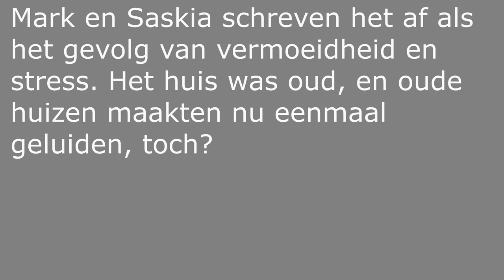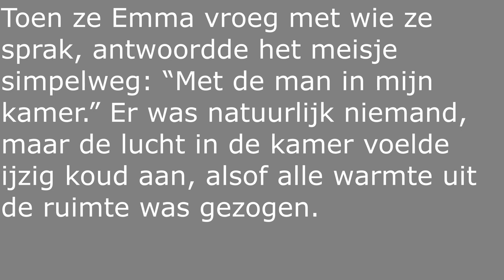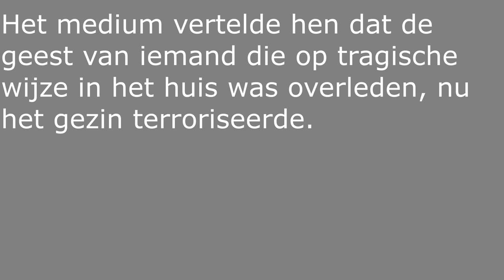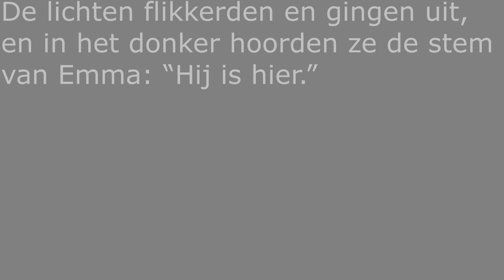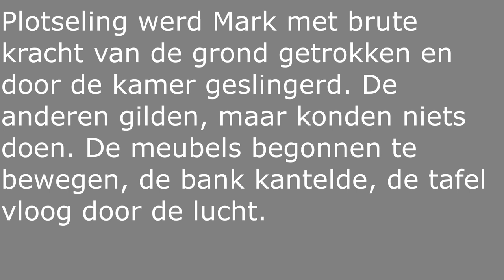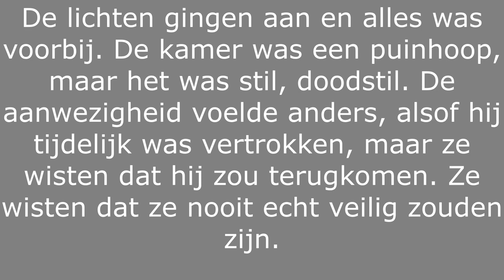spook verhaal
Dit is een ai gegenereerd verhaal, ik vond hem wel leuk vandaar de upload.
mochten jullie meerdere verhalen, willen geef het maar door.

alle namen zijn verzonnen, dit verhaal is niet op waarheid berust.

Wraith1982